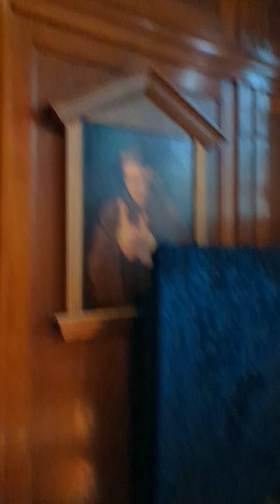1.01.2024-Święta Edyta Stein w Hamburgu Kościół Sw Elzbiety - Ruth Kanorowicz chrzest 8.09.1934: